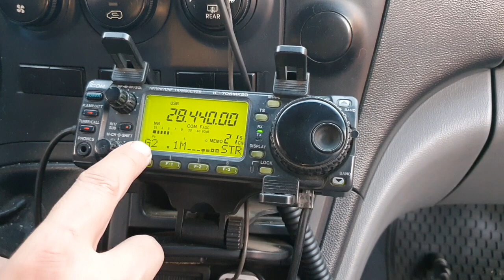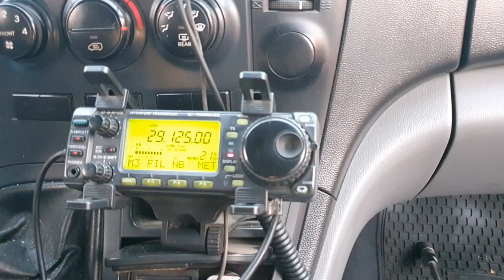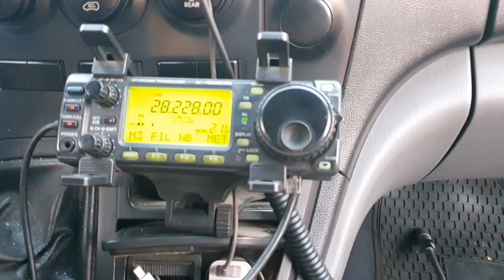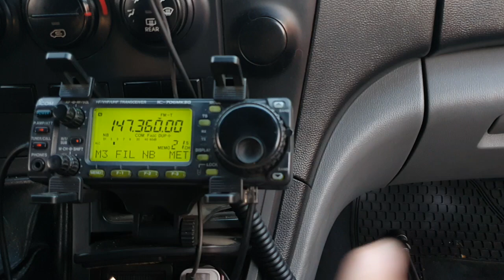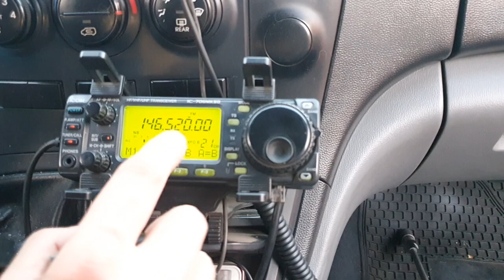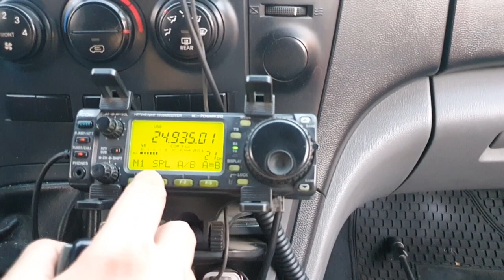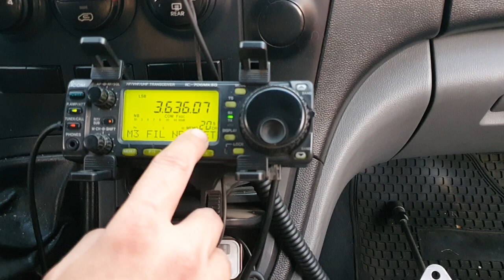#67 funciones y menús icom IC-706mkIIG - parte2